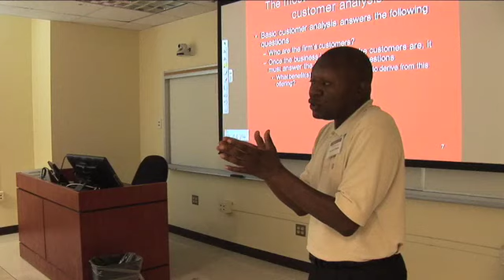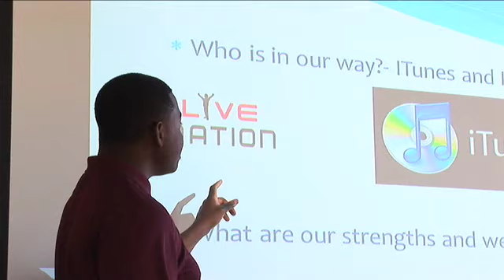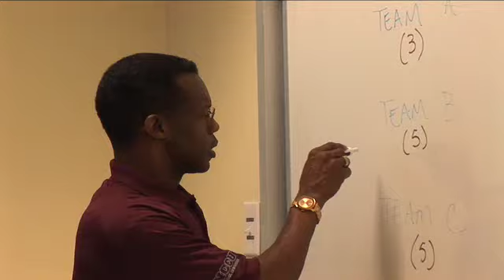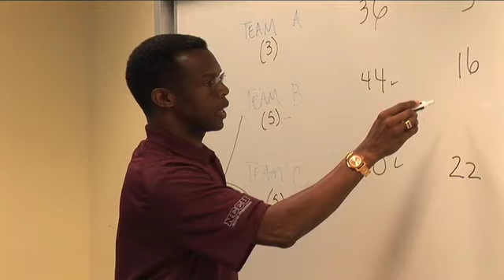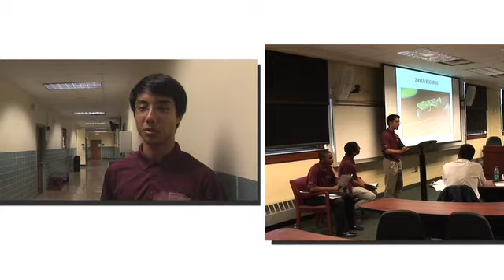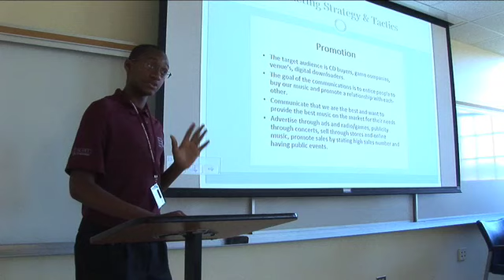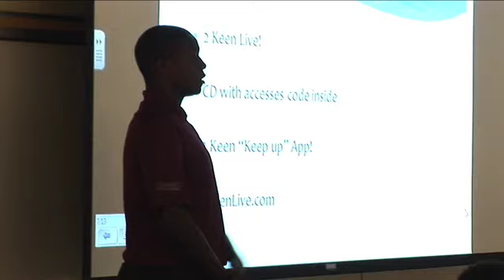North Carolina Central University - School of Business - SYBEA 2012 - Full Promotional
NCCU School of Business - Summer Business Academy - Condensed Promotional